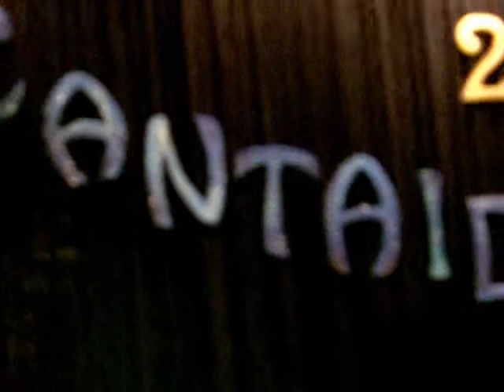Annone Brianza, il "Cantaido"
Annone, 04 ottobre 2008. Il "Cantaido", gara canora a scopo benefico.